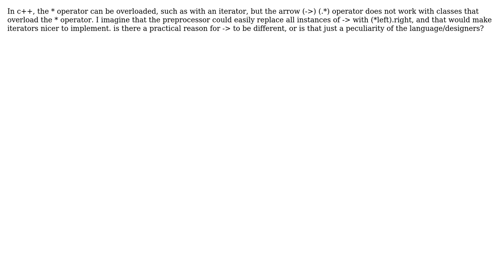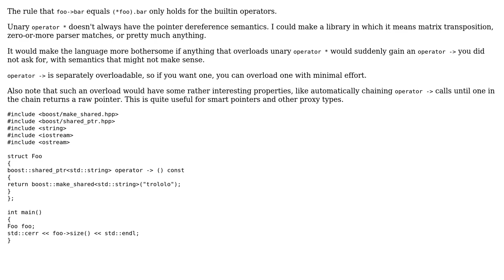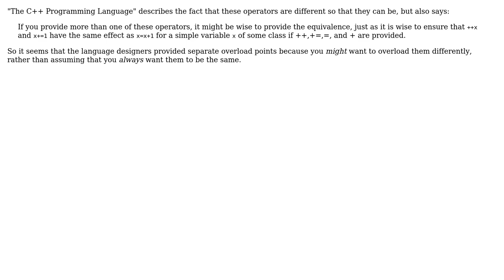Software Engineering: Why isn't the arrow operator in C++ just an alias of \*.? (3 Solutions!!)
Software Engineering: Why isn't the arrow operator in C++ just an alias of *.?

With thanks & praise to God, and with thanks to the many people who have made this project possible! | Content (except music & images) licensed under CC BY-SA | Music | Images & others | With thanks to user Lars Viklund user Jerry Coffin user Jakob Weisblat and the Stack Exchange Network Trademarks are property of their respective owners. You are responsible for your own actions.